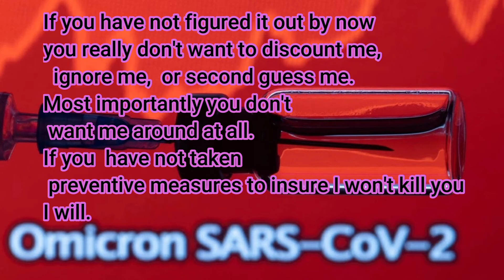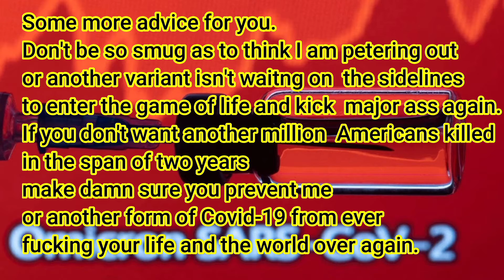IT'S OVER, MAYBE...